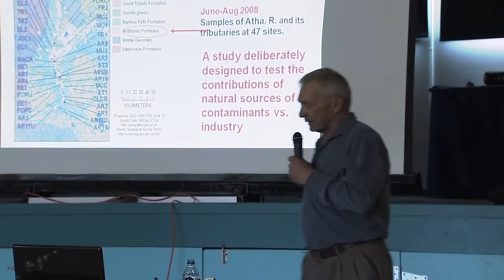Freshwater watchdog David Schindler retires from the University of Alberta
University of Alberta water expert David Schindler has spent his long and distinguished career exposing uncomfortable truths about the damage modern life is inflicting on our environment, hoping to influence policy that protects fragile ecosystems.

Schindler has never been afraid to speak his mind, staunchly defending scientific proof and insisting that scientists have an obligation to clearly communicate their findings for the public good.

As he retires this month, he can rest assured that his work has been vindicated, most recently by helping to usher in a new federal monitoring system for the oilsands.